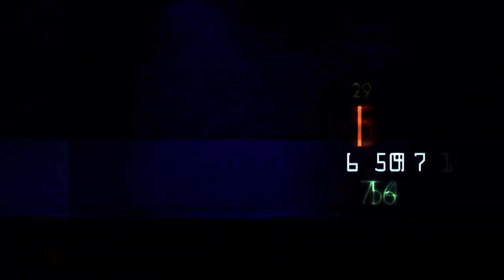Sieviešu futbola izlasei šovakar EČ kvalifikācijas spēle ar Slovākiju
Pirmajā mačā septembra sākumā Latvijas dāmu izlase cienīgā mačā ar 1:4 piekāpās Pasaules trešajai spēcīgākajai komandai Zviedrijai.
Pēc šī mača, un arī iepriekš, vairākām valstsvienības spēlētājām bijuši vilinoši piedāvājumi no ārzemju klubiem. /Femminile Juventus, AC Milan, Inter/